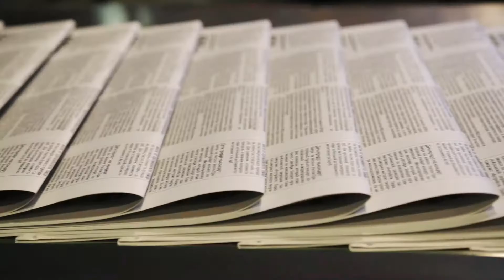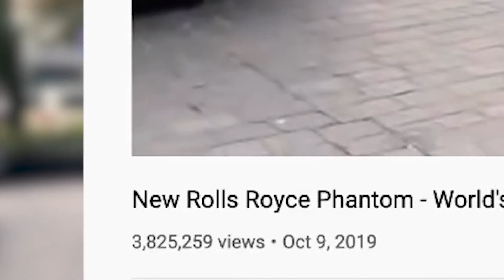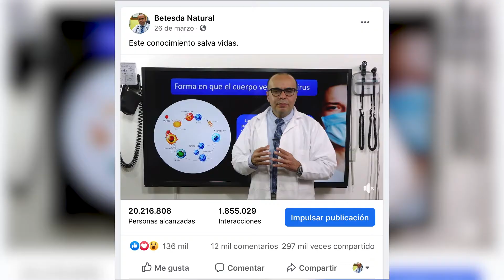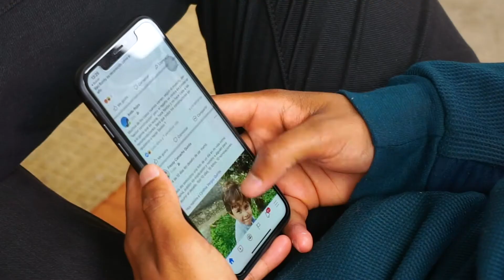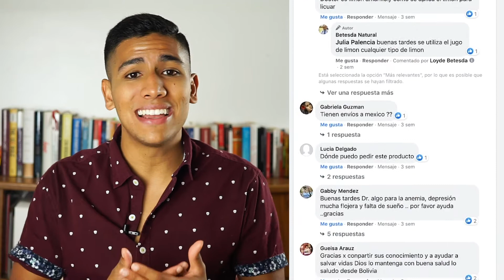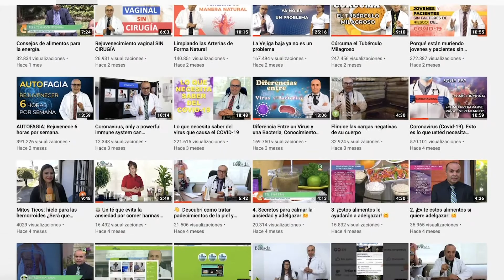Cómo Hacer un Video Viral en Facebook // Estudio de Video Que Alcanzó 20 Millones de Personas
Hice un video para un cliente que alcanzó 20 millones de personas, en este video explico en 5 puntos por los cuales ese video se hizo viral.